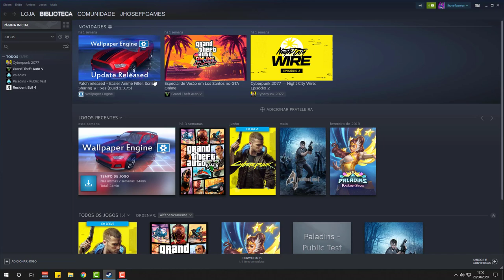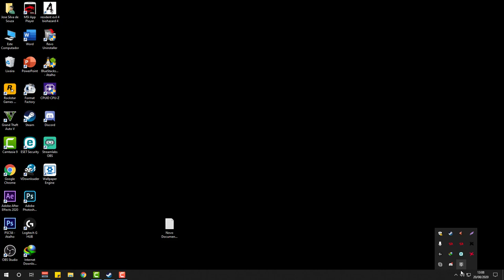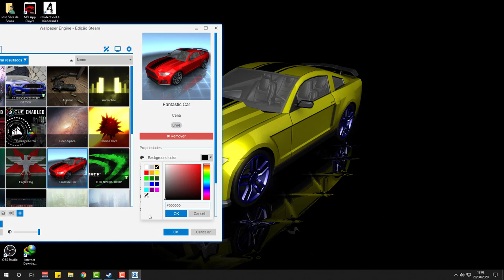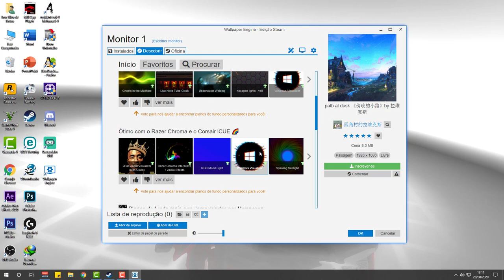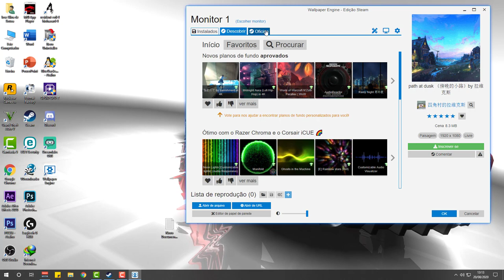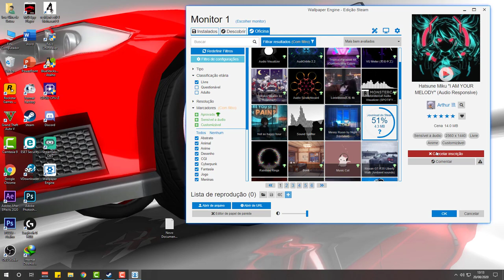Como colocar papel de parede da menininha que dança no PC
Quer colocar um papel de parede animado ou quer colocar essa bonequinha dançando em seu computador, então segue o vídeo que eu vou te ensinar agora.